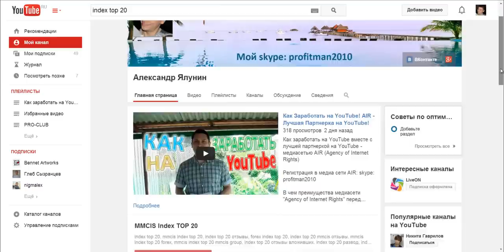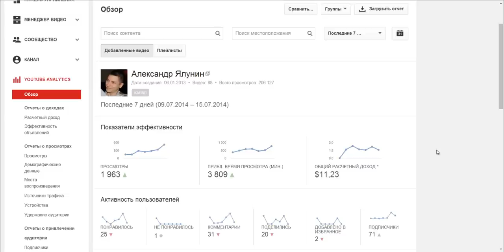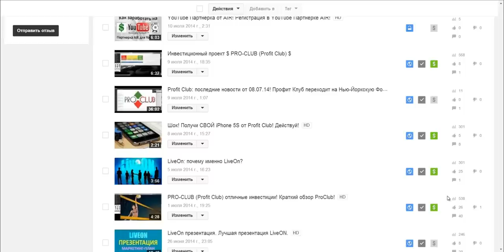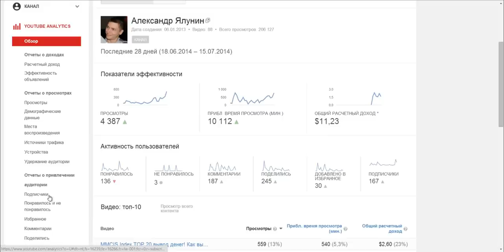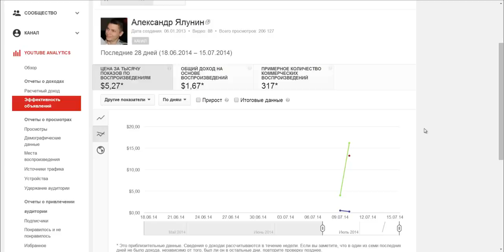Заработок на YouTube канале. Партнерка AIR (Agency of Internet Rights).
Заработок на YouTube с лучшей ютуб партнёркой AIR
Заработок на Youtube с партнёркой AIR - отличный выбор как для начинающих видео блогеров, так и для профессионалов YouTube!

Партнёрка AIR - самая лояльная партнерская медиа сеть на YouTube! И это единственная партнёрка, которая выплачивает реферальные вознаграждения с 3-х уровней ваших партнеров!

Agency of Internet Rights (AIR) - это одна из ведущих медиа сетей на ютубе, которая позволяет своим партнерам гарантированно зарабатывать на ютубе и свести к минимуму возможные риски при работе с YouTube.

Какую партнёрку выбрать? Этим вопросам задаются ежедневно тысячи видеоблогеров со всех уголков нашей страны и не только. При выборе ютуб партнерки для меня были важны следующие факторы:
1)Доступность для подключения (минимальные требования для подключения)
2)Стабильность выплат и удобство платежных систем
3)Наличие хорошей реферальной программы

Кстати, реферальная программа в партнёрке АИР на данный момент одна из самых щедрых в интернете (10-4-1%, от 1,2 и 3-го уровня рефералов соответственно)

Подключившись к партнёрке, вы защитите себя от произвола Adcence и станете гораздо более защищенными, ведь партнёрка, в отличие от самого ютуба, заинтересована в каждом своем партнере и все проблемы со страйками, жалобами, контентом и т.д. берет на себя!

У вас есть свой канал на YouTube? Вы хотели бы на нем зарабатывать? Мы поможем вам в этом! Прежде чем вы нажмете кнопку "ПОДАТЬ ЗАЯВКУ", убедитесь что ваш канал:
?Имеет не менее 3.000 просмотров.

Пишите свои вопросы в описании к этому видео. Если будет сильное желание узнать больше, пишите, добавлю вас в чат в скайпе. Мой скайп matsik8847

Заработок на YouTube с лучшей ютуб партнёркой. Партнерка AIR.